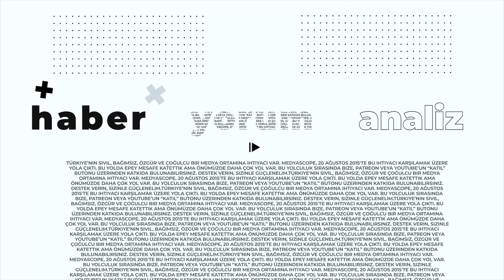Sağduyu: İttihat ve Terakki'nin bugünkü siyasete etkileri | Tarık Çelenk & Murat Aksoy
“Sağduyu” programının 18. bölümünde yazar Tarık Çelenk, İttihat ve Terakki Cemiyeti’nin tarihsel gelişimini, miras bıraktığı ve ucu günümüze kadar uzanan izleri ve Mustafa Kemal’in düşünceleriyle İttihat ve Terakki Cemiyeti’nin önde gelen isimlerinin nerelerde ayrıldıklarını değerlendirdi.

Teşekkürler!